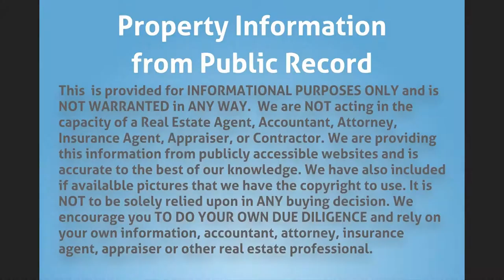1430 NE 32nd Ct, Pompano Beach, FL 33064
GREAT OPPORTUNITY FOR INVESTORS! Don't miss out on this sale opportunity.

Feel free and request an appointment to check this house out!